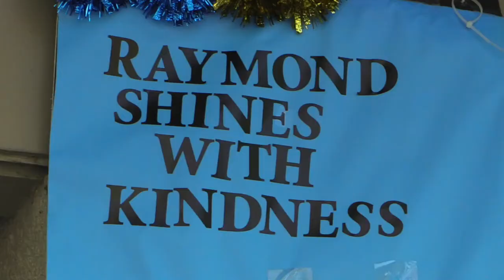Superheroes of Kindness: Stout